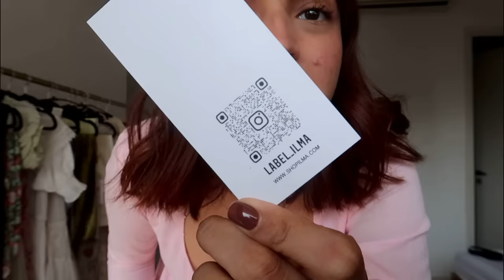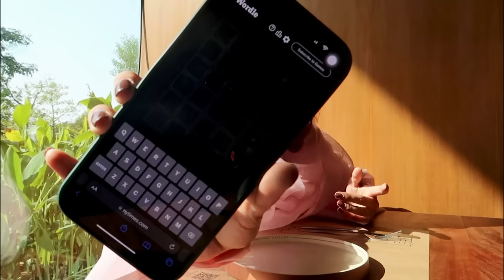Vlog 11/30: I found a snail in my food!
I am vlogger, I vlog everyday, I am a YouTuber, I love doing this(end of affirmations)